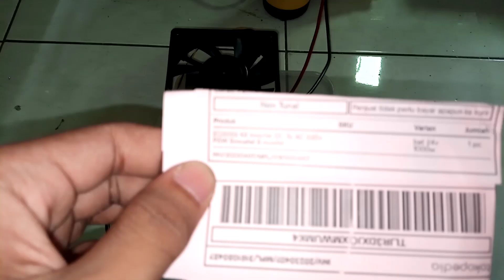3161080487 test batas atas dan batas bawah KIT INVERTER PSW EGS002 TO247 8Mosfet inverterpower